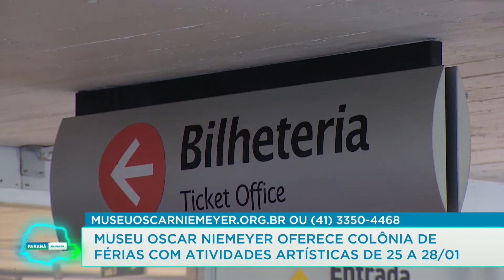MON oferece colônia de férias com atividades artísticas para crianças - 21/01/22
O Museu Oscar Niemeyer oferece atividades artísticas e culturais para crianças até 28/01